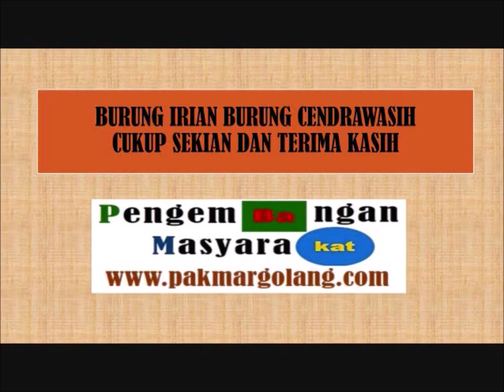Membuat Lilin Aroma Terapi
Membuat Lilin Aroma Terapi, Presentase Pak Sugiono dari Pelalawan, Riau pada Lomba Inovasi Teknologi Tepat Guna (TTG) Tahun 2018 di Provinsi Riau Yang diselenggarakan Oleh Dinas Pemberdayaan Masyarakat dan Desa Provinsi Riau.